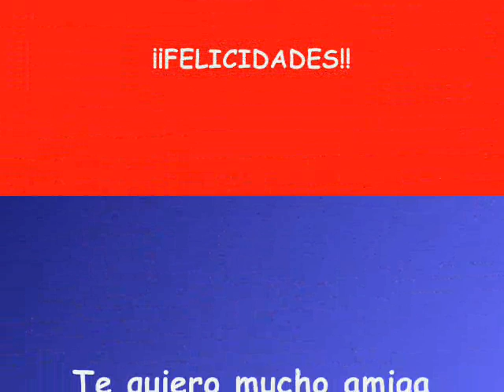FELIZ CUMPLEAÑOS AMIGA DINA...